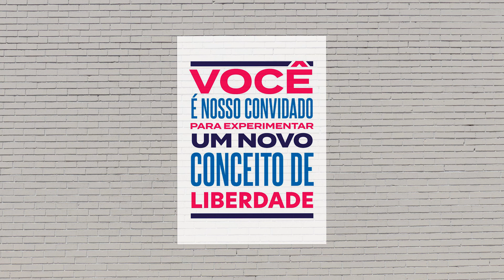Cartão Méliuz: Real para você!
Prepare-se para um novo conceito de liberdade.